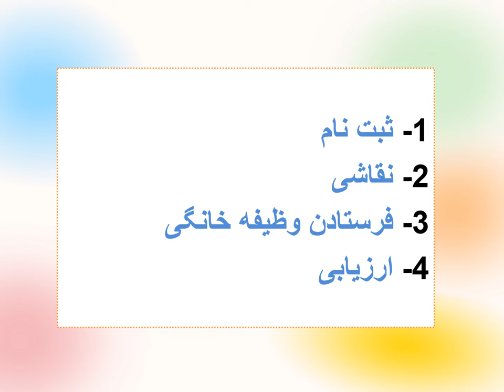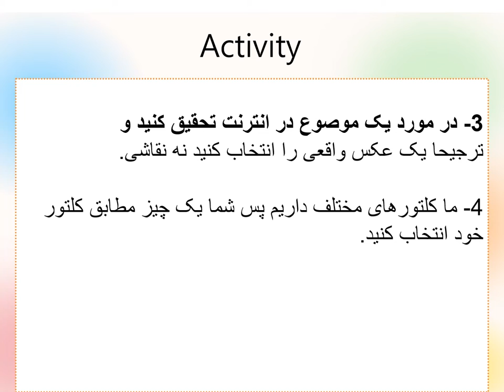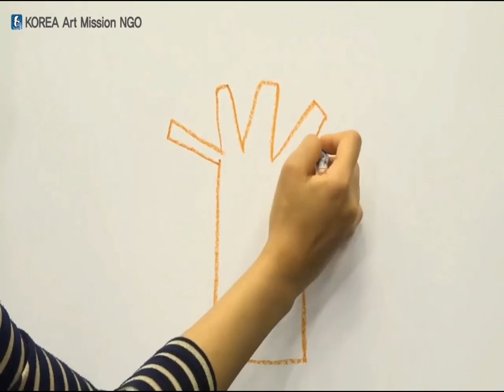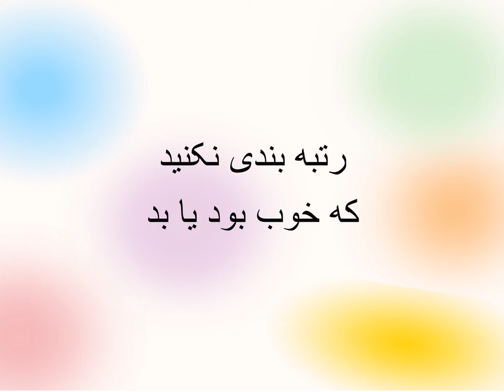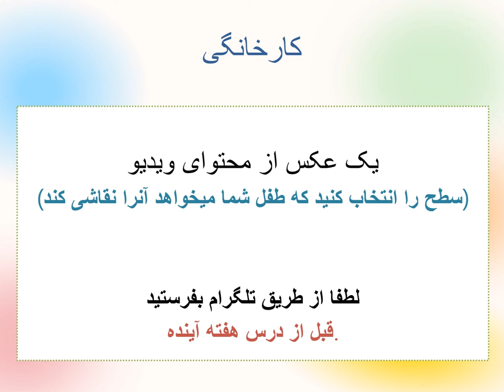سخنرانی تئوری نقاشی مادر 2